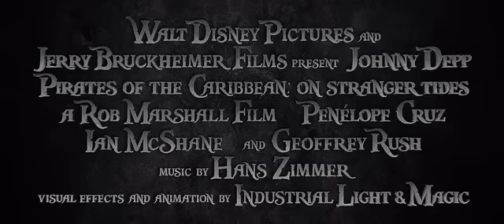Pirates Of The Caribbean: On Stranger Tides Trailer B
Produced by Jerry Bruckheimer and directed by Rob Marshall, "Pirates of the Caribbean: On Stranger Tides" captures the fun, adventure and humor that ignited the hit franchise—this time in Disney Digital 3D™. Johnny Depp returns to his iconic role of Captain Jack Sparrow in an action-packed adventure. Crossing paths with the enigmatic Angelica (Penélope Cruz), he's not sure if it's love—or if she's a ruthless con artist who's using him to find the fabled Fountain of Youth. When she forces him aboard the "Queen Anne's Revenge," the ship of the legendary pirate Blackbeard (Ian McShane), Jack finds himself on an unexpected adventure in which he doesn't know whom to fear more: Blackbeard or Angelica, with whom he shares a mysterious past. The international cast includes franchise vets Geoffrey Rush as the vengeful Captain Hector Barbossa and Kevin R. McNally as Captain Jack's longtime comrade Joshamee Gibbs, plus Sam Claflin as a stalwart missionary and Astrid Bergès-Frisbey as a mysterious mermaid. In theatres 19th May 2011.